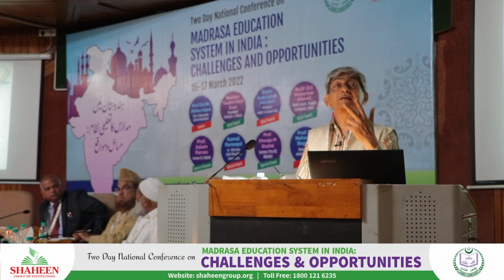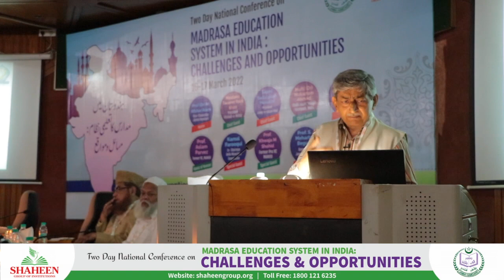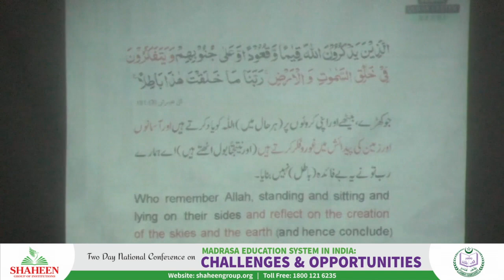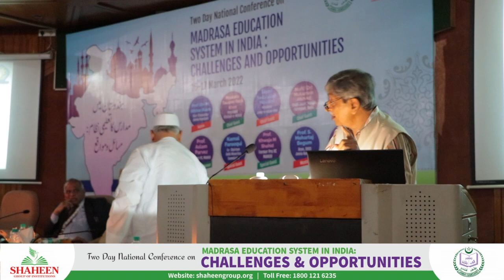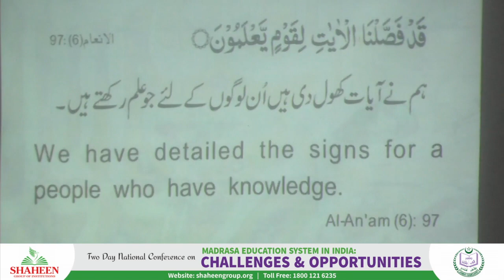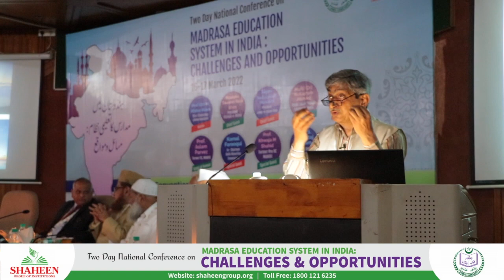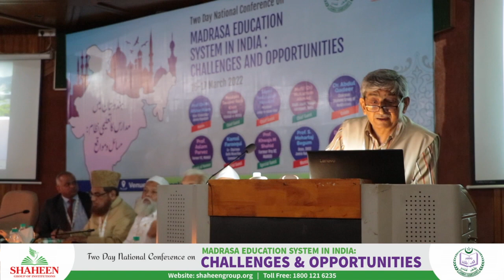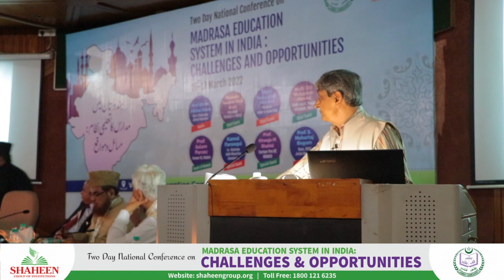The Knowledge Reality | Prof. Aslam Parvez Former Pro VC, MANUU